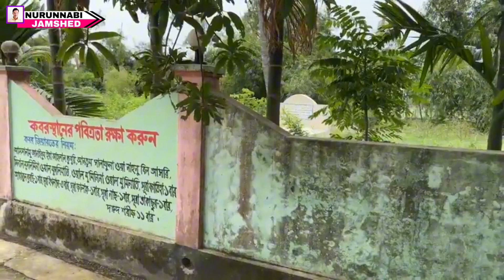ক ব র ক ন ন কা রী ইদ্রিসের লো ম হ র্ষক ব র্ণনা